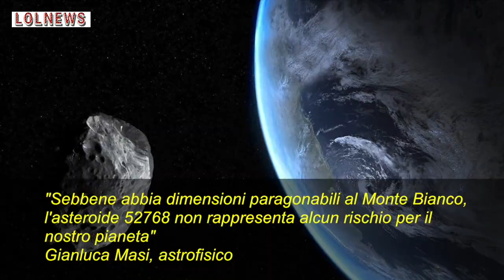NASA: 'Un asteroide di 4 Km diretto verso la Terra', quando vederlo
Il 29 Aprile prossimo, un asteroide di 4 Km di diametro sfiorerà la Terra. Lo rivelano NASA e CNEOS. Ha un diametro compreso tra i 2 e i 4 chilometri e il prossimo 29 Aprile l'Asteoride (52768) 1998 OR2 seguendo la sua traiettoria spaziale sfiorerà la Terra. Lo annunciano gli scienziati di Cape Canaveral e del CNEOS in California. L'asteroide sta viaggiando ad una velocità di 8,7 km al secondo e che passerà a 6,29 milioni di chilometri dalla Terra. "Sebbene abbia dimensioni paragonabili al Monte Bianco - ha detto Gianluca Masi, astrofisico responsabile del Virtual Telescope Project di Roma - l'asteroide 52768 non rappresenta alcun rischio per il nostro pianeta". Se butteremo il naso all'insù potremo osservarlo anche in Italia con un semplice binocolo.
Crediti foto@Shutterstock

Guarda dopo: DUE GALASSIE STANNO PER FONDERSI: DANZA LETALE IN CIELO, LE IMMAGINI DI HUBBLE